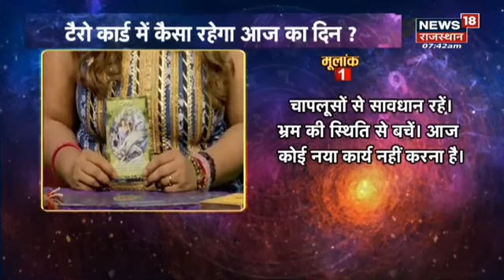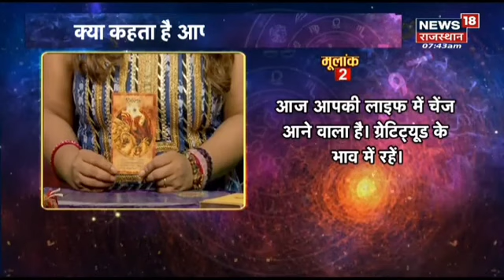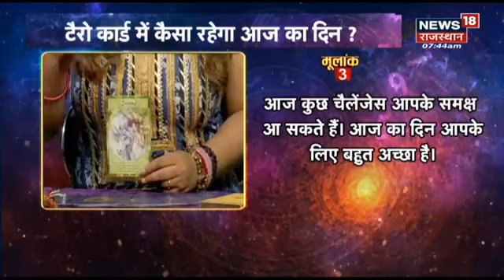21 Nov 2022 Bhagyam देखिए कैसा रहेगा आज आपका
THANK U TEAM "NEWS 18"
today's 21 Nov 2022 prediction
Deepti Sharma's Bhagyam is a TV show which telecasts daily on NEWS 18 Rajasthan. its for your daily prediction and remedies.
परमात्मा आपको क्या जरूरी संदेश देना चाहते हैं ... क्या चल रहा है आपकी लाइफ में, परमात्मा का संदेश आपके लिए.क्या जाना जरूरी है आपके लिए your Universal Angelic  Guidance is here.

courses OFFERED
YOG & MEDITATION
REIKI (ALL LEVELS )
CANDLE HEALING
DOWSING (PENDULAM)
NLP (Neuro Linguistic Programme)
ANGEL/ORACLE CARD READING

only for genuine consultancy which is chargeable

Love & Light
Deepti Sharma